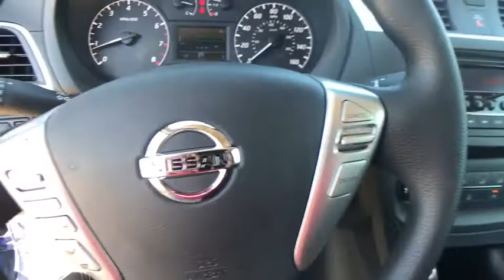2017 Nissan Sentra Pryor, Broken Arrow, Tulsa, Oklahoma City, Wichita, OK N4557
2017 Nissan Sentra S - Stock#: N4557 - VIN#: 3N1AB7AP4HY379253